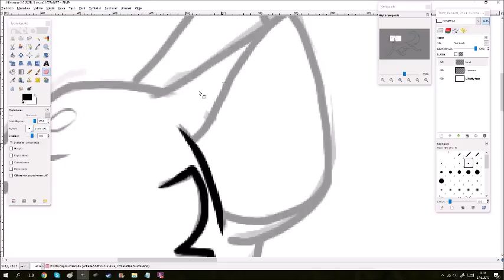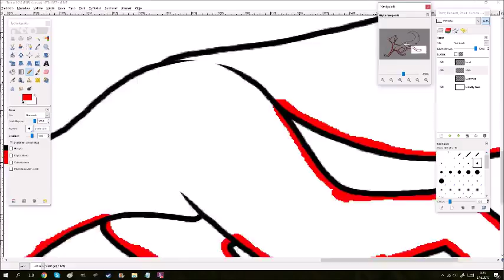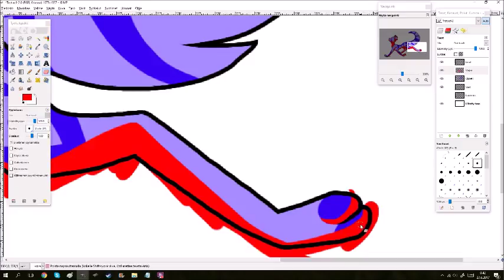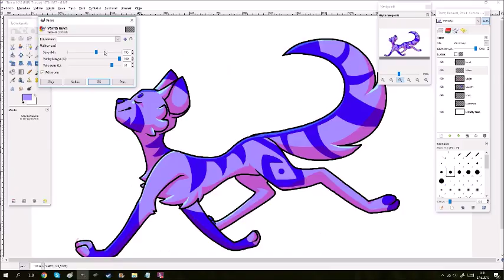Speedpaint: Trot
When in doubt, draw random happy things.

Do not use my drawing or my video without my permission.